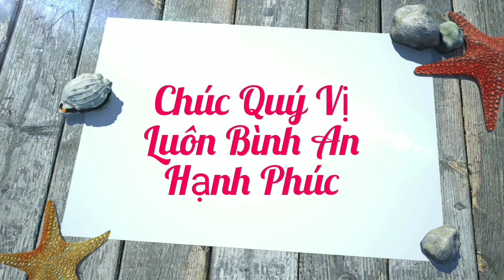Cháu Ngoại Bỏ Trốn. Cộng Đồng Đang Truy Tìm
kênh Minh Hải miền đông luôn cập nhật những thông tin nhanh và nóng nhất. trong nước và quốc tế. những tin tức trong xã hội để gửi tới phục vụ quý vị các bạn. nắm bắt những thông tin bổ ích thư giãn giải trí thú vị và chia sẻ.

rất chân thành cảm ơn các bạn, luôn đồng hành và ủng hộ kênh cho tôi.